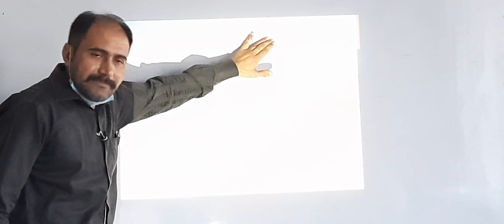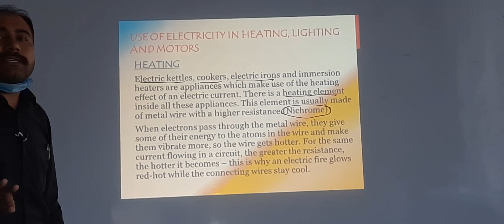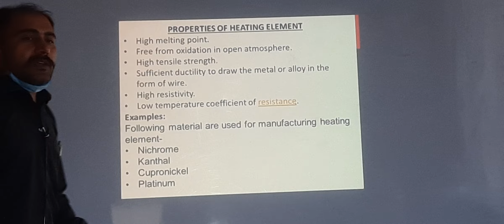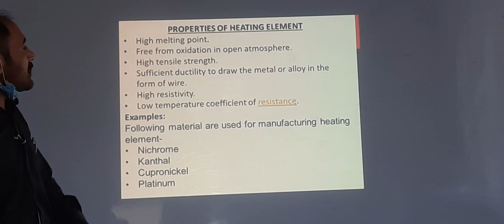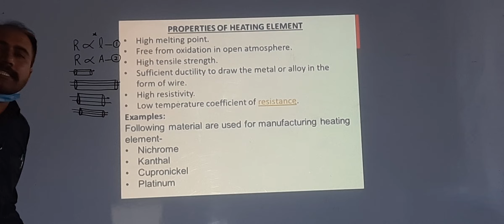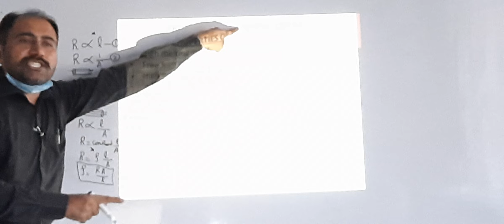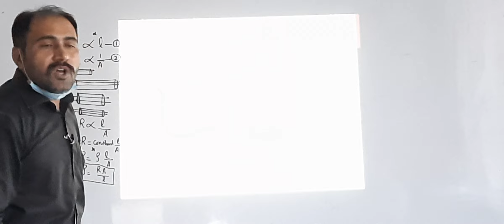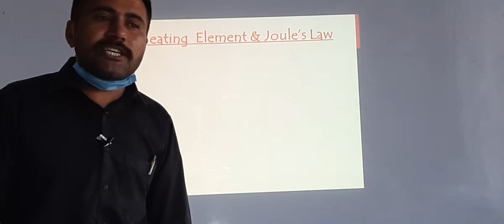Electricity as Heat energy